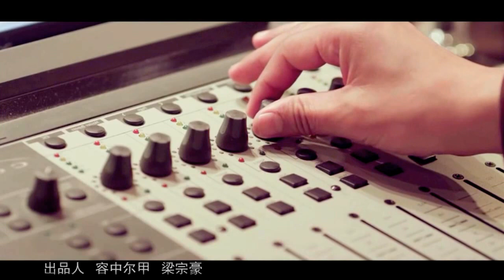索朗扎西 Sonam Tashi - 下辈子还要和你在一起